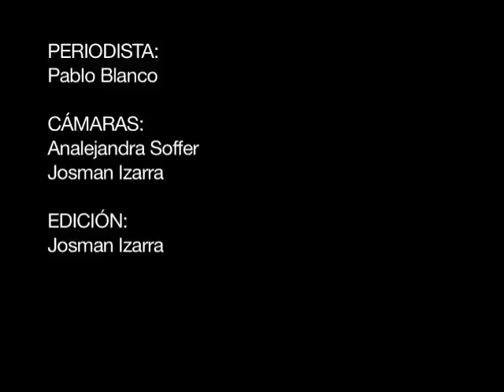Casi Normal el musical de Karina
Previo al estreno del musical Casi Normal, su protagonista conversó sobre lo que significa para ella el montaje. A propósito del nombre del show, le preguntamos a la cantante y actriz sobre lo que para ella significa "normal", le pedimos que mencione una canción "fuera de lo normal" y si a estas alturas de la vida ella es una mujer más "normal"